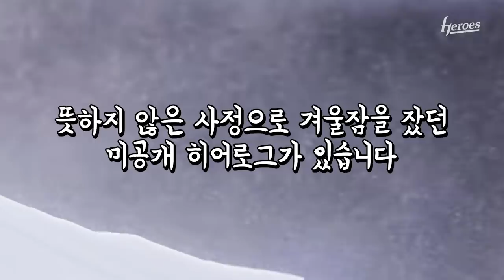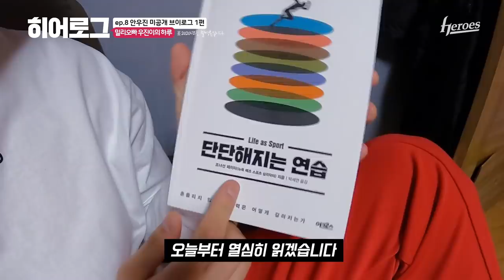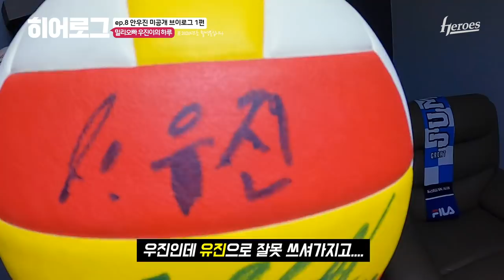퇴근하면 밀리랑 놀고 책도 읽고 바쁜 하루 | 히어로그 ep.8 안우진 1편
💘미공개 히어로그 하드털이💘
2020년 초에 촬영되었지만 사정 상 바로 공개되지 못한 /우진이의 꿀잼 브이로그/
한 시즌동안 외장하드에서 기나긴 잠을 자며 다시 비시즌이 오기만을 기다렸습니다ㅠㅠ
우진로그 재미있게 봐주세요😁